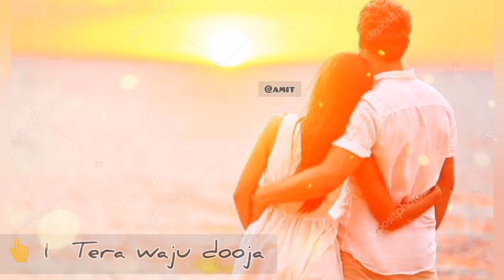Bol na mahi bol na status song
Hindi status song,
Love status song,
Lover status song,
Tere sang hasna mein,